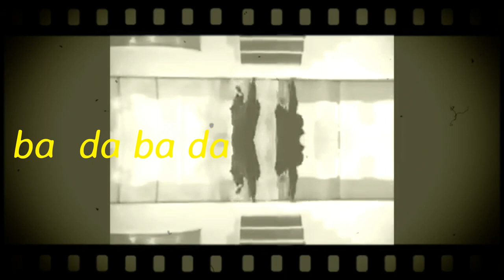Oliver Jones " No Swing Sherlock "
This is our first attempt to make a video , its badly edited,  made from some random video on youtube with a budget of 2 pizzas, but damn we had great fun making the video and the track which contains our own vocals :) ..
Slightly inspired by :
Don't Mean a Thing is a 1931 composition by Duke Ellington, whose lyrics were written by Irving Mills.
Recorded: February 2, 1932
Composer(s): Duke Ellington
Released: 1932
Written: August 1931